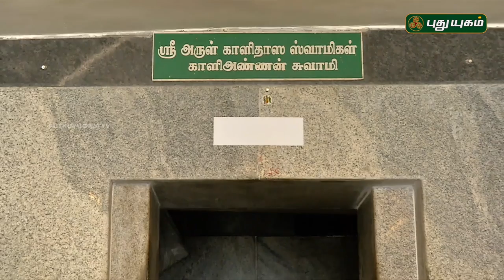பாலமலை அரங்கநாதர் திருக்கோயில் பாலமலை, கோவை | Alayangal Arputhangal | 11/04/2018